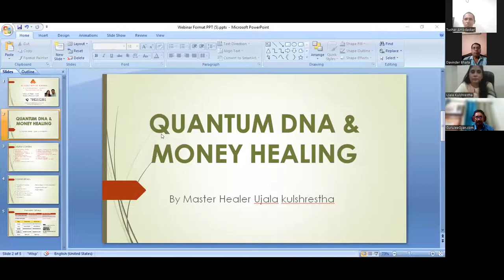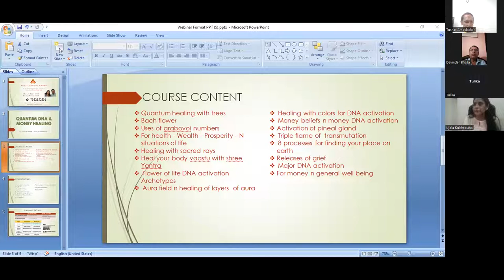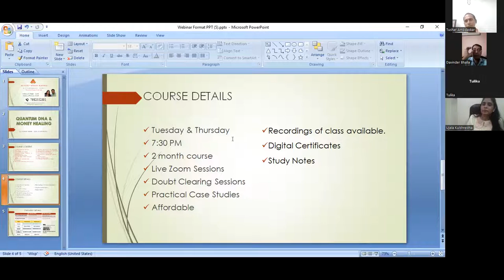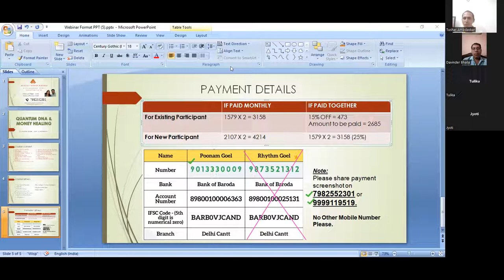QUANTUM DNA & MONEY HEALING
🔹 Zoom interaction sessions with Recording

Course content👇🏻
💥 Quantum healing with trees
💥 Bach flower
💥 Uses of grabovoi numbers
💥 For health
 - Wealth
 - Prosperity
 - N situations of life
💥 Healing with sacred rays
💥 Heal your body vaastu with shree Yantra
💥 Flower of life DNA activation Archetypes
💥 Aura field n healing of layers  of aura
💥 Healing with colors for DNA activation
💥 Money beliefs n money DNA activation
💥 Activation of pineal gland
💥 Triple flame of  transmutation
💥 8 processes for finding your place on earth
💥 Releases of grief
💥 Major DNA activation
💥 For money n general well being